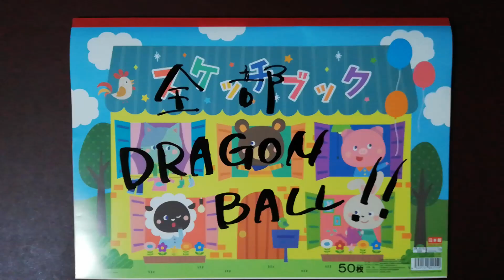ドラゴンボールダイマ見たけど作画クオリティ凄くない?!描いてみたw/Drawing Dragon Ball DAIMA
※基本、模写です・・・
使っている画材など・・
・Sanjoki マーカーペン▼

・Ohuhu マーカーペン 筆先 120色 ふでタイプ ブレンダーペン付き イラストマーカー 筆・太字 鮮やか 手帳 イラスト 色塗り 塗る絵 カード DIY 子供 大人

・Ohuhu イラストマーカー 筆先 48色 ブレンダーペン付き マーカーペン ふでタイプ 筆・太字 両用 鮮やか 手帳 イラスト 色塗り 塗る絵 カード

・Ohuhu マーカーペン 筆先 72色 ふでタイプ ブレンダーペン付き イラストマーカー 筆・太字 鮮やか 手帳 イラスト 色塗り 塗る絵 カード DIY 子供 大人

よく使ってるマーカー
Copic Marker▼▼

ミリペン0.1▼▼
あとは、ダイソーやセリアのアルコールマーカーだったり
黒のサインペンです！

※いつもコメントくれる方々、本当にありがとうございます(*´ω｀*)

All comments are viewed! !! !!
Please forgive me by attaching a heart mark m (__) m
I will reply any comments that I should reply to (; ^ ω ^)
If you like me, I will make requests roughly in order, so please give me time

クソ素人です＼(゜ロ＼)(／ロ゜)／
全然うまくないです・・・m(__)m
色んな漫画のキャラクターを描いたりします！

音楽協力:魔王魂・MusMus・効果音ラボ